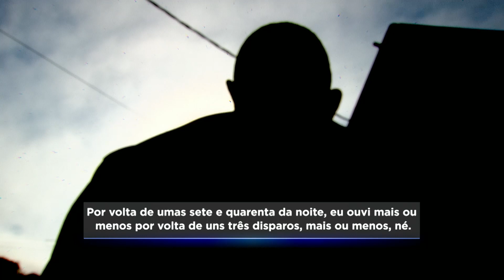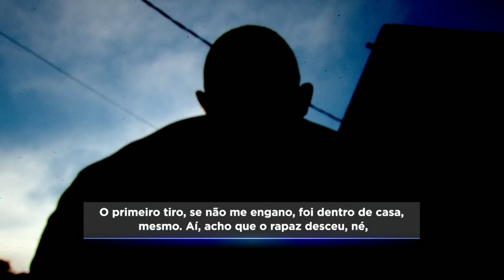Suspeito é baleado quatro vezes no rosto depois de invadir casa de ex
Um homem de 32 anos foi baleado quatro vezes no rosto. Ele é suspeito de ter invadido a casa da ex-namorada para assassinar o atual companheiro dela. O caso aconteceu no distrito de Honório Bicalho, em Nova Lima. Segundo a polícia, o homem já teria feito ameaças ao casal.